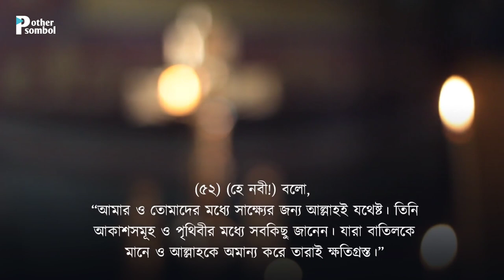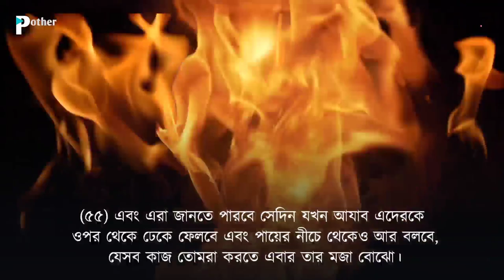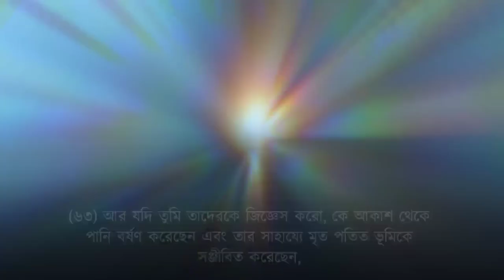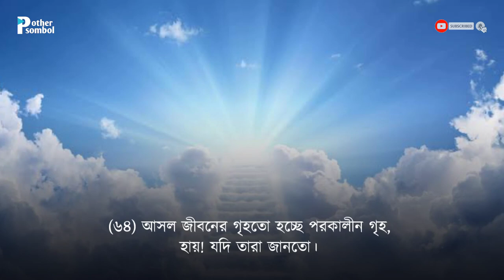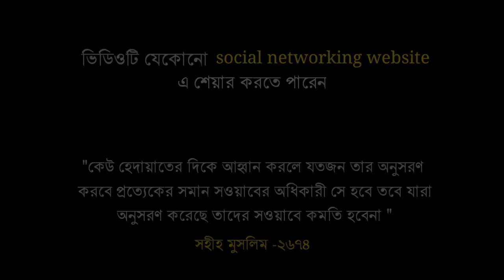সূরা আনকাবুত | Surah Ankabut | সম্পূর্ণ এক ভিন্ন নিয়মে কুরআন Editting | An Nafee Sikhun Sura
সূরা ইয়াসিন
সূরা বাকারা
সূরা কাহফ
সূরা ফুরকান
সূরা মূলক
সূরা রহমান
সূরা নিসা

অনুবাদ : সাইফুল্লাহ মনসুর

আল কুরআনের সূরা তালিকা:

 ১. আল ফাতিহা (সূচনা)
২. আল বাকারা (বকনা-বাছুর)
৩. আল ইমরান (ইমরানের পরিবার)
৪. আন নিসা (নারী)
৫. আল মায়িদাহ (খাদ্য পরিবেশিত টেবিল)
৬. আল আনআম (গৃহপালিত পশু)
৭. আল আরাফ (উচু স্থানসমূহ)
৮. আল আনফাল (যুদ্ধে-লব্ধ ধনসম্পদ)
৯. আত তাওবাহ্ (অনুশোচনা)
১০. ইউনুস (নবী ইউনুস)
১১. হুদ (নবী হুদ)
১২. ইউসুফ (নবী ইউসুফ)
১৩. আর রা’দ (বজ্রপাত)
১৪. ইব্রাহীম (নবী ইব্রাহিম)
১৫. আল হিজর (পাথুরে পাহাড়)
১৬. আন নাহল (মৌমাছি)
১৭. বনী-ইসরাঈল (ইহুদী জাতি)
১৮. আল কাহফ (গুহা)
১৯. মারইয়াম (মারইয়াম (ঈসা নবীর মা)
২০. ত্বোয়া-হা (ত্বোয়া-হা)
২১. আল আম্বিয়া (নবীগণ)
২২. আল হাজ্জ্ব (হজ্জ)
২৩. আল মু’মিনূন (মুমিনগণ)
২৪. আন নূর (আলো)
২৫. আল ফুরকান (সত্য মিথ্যার পার্থক্য নির্ধারণকারী গ্রন্থ)
২৬. আশ শুআরা (কবিগণ)
২৭. আন নামল (পিপীলিকা)
২৮. আল কাসাস (কাহিনী)
২৯. আল আনকাবূত (মাকড়শা)
৩০. আর রুম (রোমান জাতি)
৩১. লোক্মান (একজন জ্ঞানী ব্যাক্তি)
৩২. আস সেজদাহ্ (সিজদা)
৩৩. আল আহযাব (জোট)
৩৪. সাবা (রানী সাবা/শেবা)
৩৫. ফাতির (আদি স্রষ্টা)
৩৬. ইয়াসীন (ইয়াসীন)
৩৭. আস ছাফ্ফাত (সারিবদ্ধভাবে দাঁড়ানো)
৩৮. ছোয়াদ (আরবি বর্ণ)
৩৯. আয্-যুমার (দলবদ্ধ জনতা)
৪০. আল মু’মিন (বিশ্বাসী)
৪১. হা-মীম সেজদাহ্ (সুস্পষ্ট বিবরণ)
৪২. আশ্-শূরা (পরামর্শ)
৪৩. আয্-যুখরুফ (সোনাদানা)
৪৪. আদ-দোখান (ধোঁয়া)
৪৫. আল জাসিয়াহ (নতজানু)
৪৬. আল আহ্ক্বাফ (বালুর পাহাড়)
৪৭. মুহাম্মদ (নবী মুহাম্মদ)
৪৮. আল ফাৎহ (বিজয়, মক্কা বিজয়),
৪৯. আল হুজুরাত (বাসগৃহসমুহ),
৫০. ক্বাফ (ক্বাফ),
৫১. আয-যারিয়াত (বিক্ষেপকারী বাতাস),
৫২. আত্ব তূর (পাহাড়),
৫৩. আন-নাজম (তারা),
৫৪. আল ক্বামার (চন্দ্র)
৫৫. আর রাহমান (পরম করুণাময়)
৫৬. আল ওয়াক্বিয়াহ্ (নিশ্চিত ঘটনা)
৫৭. আল হাদীদ (লোহা)
৫৮. আল মুজাদালাহ্ (অনুযোগকারিণী),
৫৯. আল হাশর (সমাবেশ),
৬০. আল মুমতাহিনা (নারী, যাকে পরীক্ষা করা হবে),
৬১. আস সাফ (সারবন্দী সৈন্যদল),
৬২. আল জুমুআহ (সম্মেলন/শুক্রবার),
৬৩. আল মুনাফিকূন (কপট বিশ্বাসীগণ),
৬৪. আত তাগাবুন (মোহ অপসারণ),
৬৫. আত ত্বালাক (তালাক),
৬৬. আত তাহরিম (নিষিদ্ধকরণ),
৬৭. আল মুল্ক (সার্বভৌম কতৃত্ব)
৬৮. আল ক্বলম (কলম),
৬৯. আল হাক্কাহ (নিশ্চিত সত্য),
৭০. আল মাআরিজ (উন্নয়নের সোপান),
৭১. নূহ (নবী নূহ)
৭২. আল জ্বিন (জ্বিন সম্প্রদায়)
৭৩. আল মুয্যাম্মিল (বস্ত্রাচ্ছাদনকারী)
৭৪. আল মুদ্দাস্সির (পোশাক পরিহিত),
৭৫. আল ক্বিয়ামাহ্ (পুনর্ত্তুান),
৭৬. আদ দাহর (মানুষ),
৭৭. আল মুরসালাত (প্রেরিত পুরুষগণ),
৭৮. আন্ নাবা (মহাসংবাদ),
৭৯. আন নাযিয়াত (প্রচেষ্টাকারী),
৮০. আবাসা (তিনি ভ্রুকুটি করলেন)
৮১. আত তাক্ভীর (অন্ধকারাচ্ছন্ন),
৮২. আল ইনফিতার (বিদীর্ণ করা),
৮৩. আত মুত্বাফ্ফিফীন (প্রতারণা করা),
৮৪. আল ইনশিকাক (খন্ড-বিখন্ড করণ),
৮৫. আল বুরুজ (নক্ষত্রপুন্জ),
৮৬. আত তারিক্ব (রাতের আগন্তুক),
৮৭. আল আ’লা (সর্বোন্নত),
৮৮. আল গাশিয়াহ্ (বিহ্বলকর ঘটনা),
৮৯. আল ফাজর (ভোরবেলা),
৯০. আল বালাদ (নগর),
৯১. আশ শামস (সূর্য),
৯২. আল লাইল (রাত্রি),
৯৩. আদ দুহা (পূর্বান্হের সুর্যকিরণ)
৯৪. আল ইনশিরাহ (বক্ষ প্রশস্থকরণ),
৯৫. আত ত্বীন (ডুমুর),
৯৬. আল আলাক (রক্তপিন্ড),
৯৭. আল ক্বাদর (মহিমান্বিত),
৯৮. আল বাইয়্যিনাহ (সুস্পষ্ট প্রমাণ)
৯৯. আল যিলযাল (ভূমিকম্প),
১০০. আল আদিয়াত (অভিযানকারী)
১০১. আল ক্বারিয়াহ (মহাসংকট)
১০২. আত তাকাসুর (প্রাচুর্যের প্রতিযোগিতা)
১০৩. আল আছর (সময়),
১০৪. আল হুমাযাহ (পরনিন্দাকারী),
১০৫. আল ফীল (হাতি),
১০৬. কুরাইশ (কুরাইশ গোত্র),
১০৭. আল মাউন (সাহায্য-সহায়তা),
১০৮. আল কাওসার (প্রাচুর্য),
১০৯. আল কাফিরুন (অবিশ্বাসী গোষ্ঠী),
১১০. আন নাসর (স্বর্গীয় সাহায্য),
১১১. আল লাহাব (জ্বলন্ত অংগার),
১১২. আল ইখলাস (একত্ব)
১১৩. আল ফালাক (নিশিভোর)
১১৪. আন নাস (মানবজাতি)